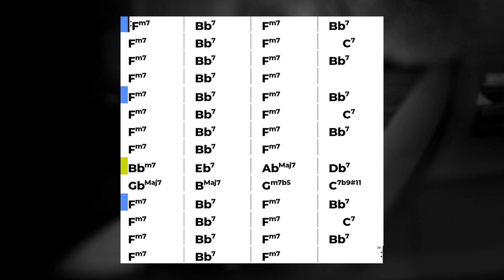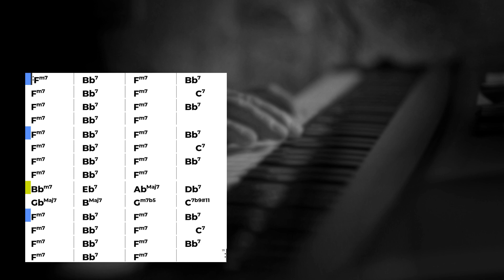Full House: Backing Track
Here's a backingtrack for "Full House" in F minor! Accompaniment includes guitar and bass and a tempo of 180 BPM. There are a total of seven choruses.